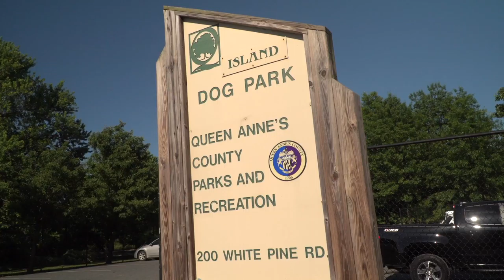Dog Park Makeover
QAC Parks Department gave new life to the Island Dog Park in Stevensville, MD.